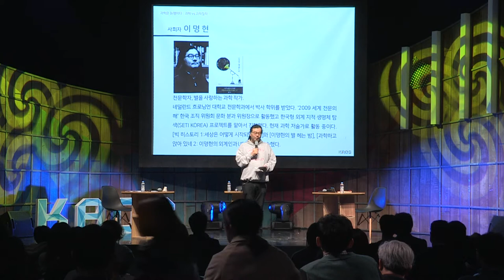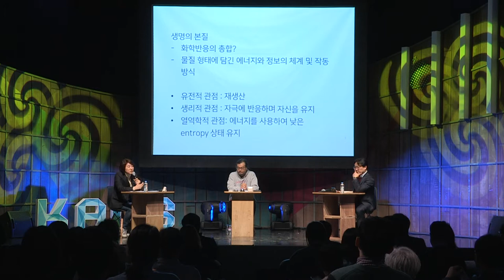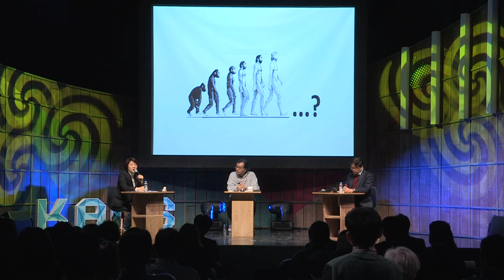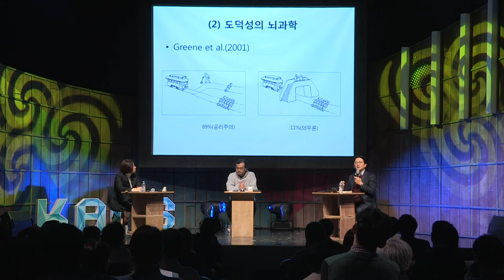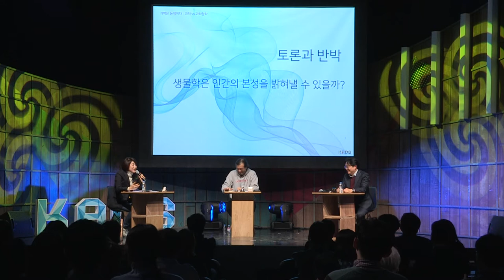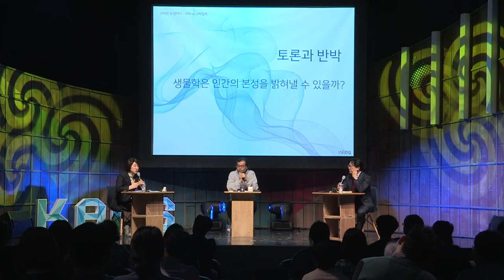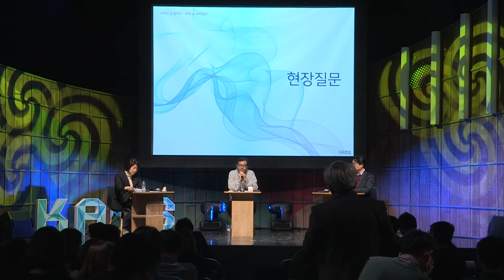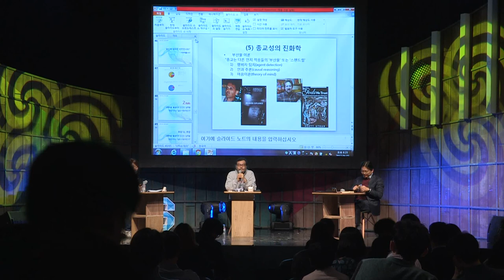[강연] 생물학은 인간의 본성을 밝혀낼 수 있을까? | 2017 카오스 토론회 : '과학vs과학철학' 4부 1강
■ 사회자 : 이명현

■ 토론자 :
과학자 - 송기원(연세대 생화학과 교수)
과학철학자 - 장대익(서울대 자유전공학부 교수)

■ 토론주제 :
1. 생물학은 인간의 본성을 밝혀낼 수 있을까?
2. 생물학을 활용하여 인간의 능력을 향상시키는 일은 바람직한가?

"과학은 논쟁이다!" l 과학VS과학철학

과학 혹은 과학자는 논쟁에 익숙하지 않다? 여기서 과학자들의 반격이 시작된다. 언변과 사유로 뭉쳐잔 한국 최고 철학적 과학자들과 과학적 철학자들의 논쟁! 이제 과학이 논쟁으로 치열해진다!